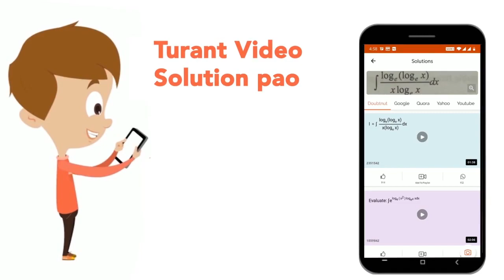A student is standing on the edge of a stationary turntable,made from a uniform disc of mass M a...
A student is standing on the edge of a stationary turntable,made from a uniform disc of mass M and radius R on a frictionless bearing at itscenter.She starts to run with speed v around the perimeter of the table.This is her speed relative to the ground - not the turntable).If her mass is m , what is the magnitude of the angular velocity of the turntable. (relative to the ground)?
Class: 11
Subject: PHYSICS
Chapter: RIGID BODY DYNAMICS
Board:USER_ASKED

👉 Have Any Query? Ask Us.